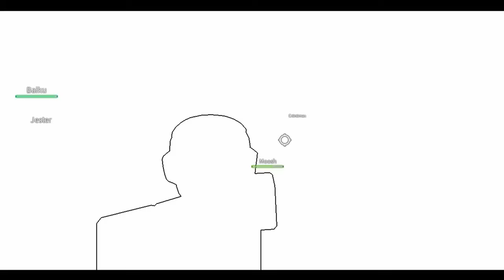VOICE TROLLING as FRIEZA in Roblox Saitama Battlegrounds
Today’s video were voice trolling as freiza in roblox Saitama Battlegrounds

💎Roblox Profile: 1Animax
🎊 Thumbnail by: Sofia :3

Everybody stay positive no matter how negative life gets. 💖💗